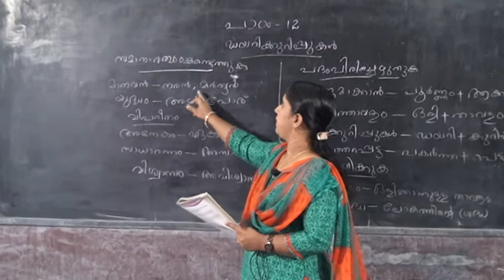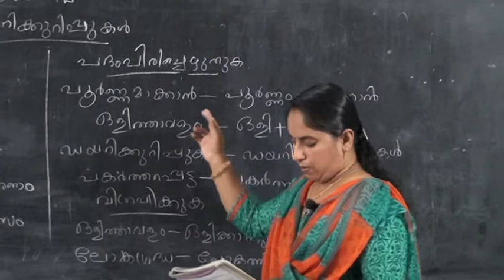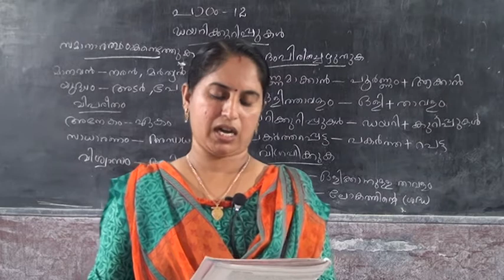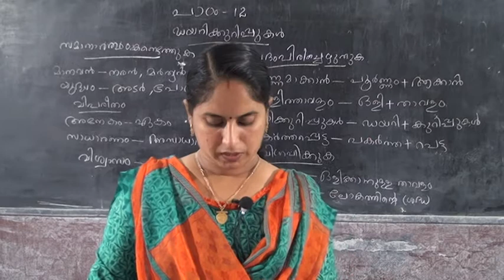6 STD MALAYALAM – DIARYKKURIPPUKAL PART 2